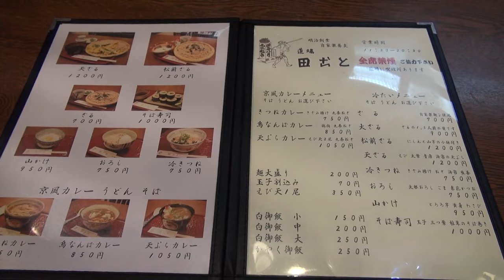Kyoto Nishin-soba 四条で京の味は田ごとのニシンそば:Gourmet Report グルメレポート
田ごと/四条:ようやくありつけた京都の味:グルメレポート

ふらっと京都へ遊びに行きまして。
錦市場でお昼ご飯。

なかなかここだというお店が無くて。
ようやく見つけたのが田ごと。

ニシンそばをいただきました。

京都のグルメだねぇ。

I went to Kyoto.

I have lunch in Kyoto.
That's Nishin-soba.

Fish is herring.

60pでの撮影です。

関連動画
Nishin soba 仁和寺仁王門前おむろ松風のニシン蕎麦:Gourmet Report グルメレポート
Lunch of Nara Todaiji Temple Daibutsu 奈良東大寺大仏前三山亭食堂のニシン蕎麦:Gourmet Report グルメレポート

MIMINOME-MOVIE
みみさん
Mimi-san